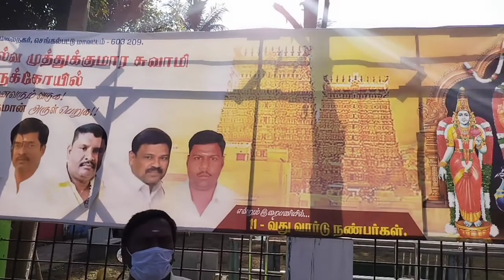Selva Muthukumaraswamy Kumbabhishekam at Maraimalai Nagar.